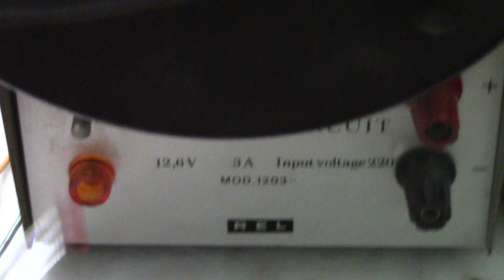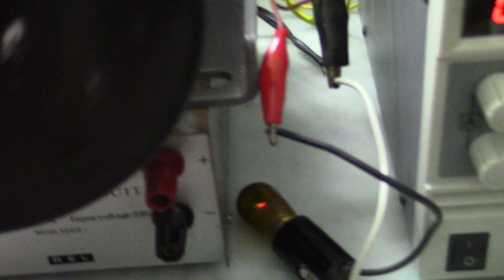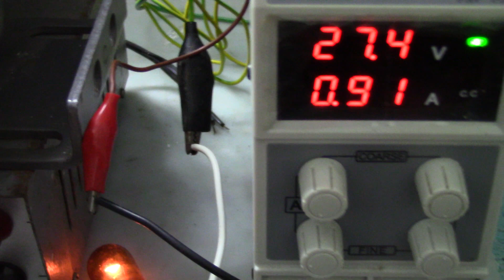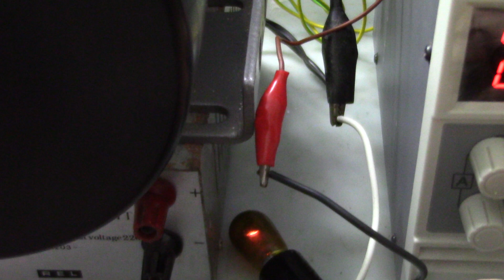Motore lavatrice come generatore.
Bene simuliamo la rotazione del generatore con conseguente produzione di energia elettrica. Useremo sempre il nostro motore da lavatrice per far girare il motore del tapis roulant. L' energia generata sarà in rapporto alla velocità di rotazione dell' alternatore stesso. In questo caso a causa della cinghia giuntata la corrente prodotta non sarà tantissima, ma basterà per accendere la nostra lampada incandescenza da 3 W.

Well let's simulate the rotation of the generator with consequent production of electricity. We will always use our washing machine motor to turn the treadmill motor. The energy generated will be in relation to the rotation speed of the alternator itself. In this case, due to the spliced belt, the current produced will not be very much, but it will be enough to turn on our 3 W incandescent lamp.

Componenti utilizzati:

Motore lavatrice o universale.
Motore tappeto.
Alimentatore da banco.
Cavetteria.
Lampada incandenscenza 12 V o superiore.
Portalampada passo E 14.
Cinghia lavatrice tagliata e giuntata diametro 40 cm.